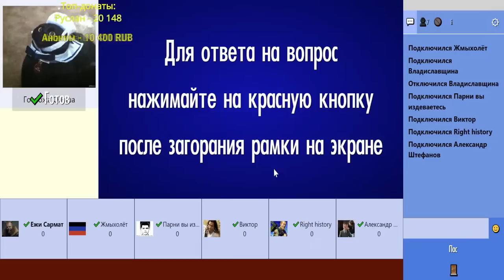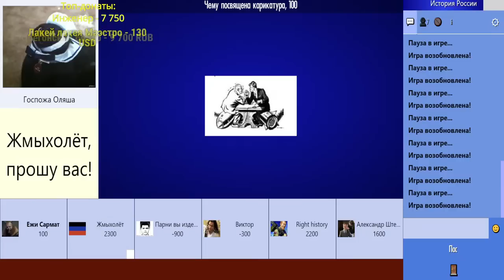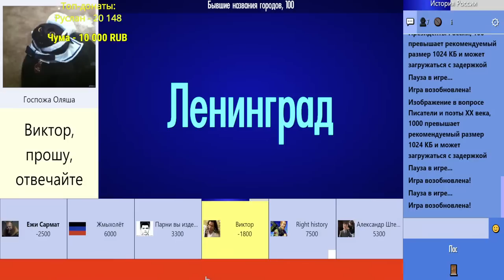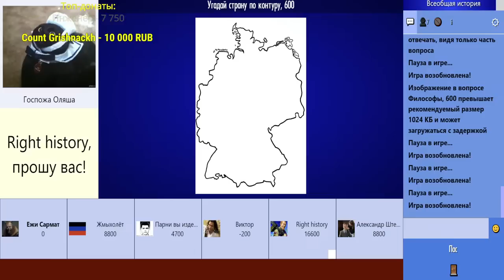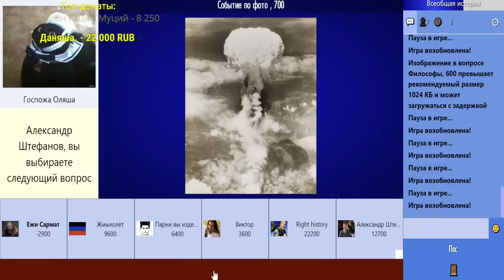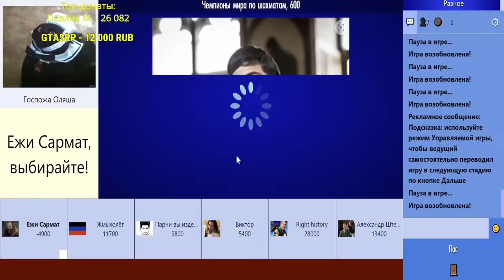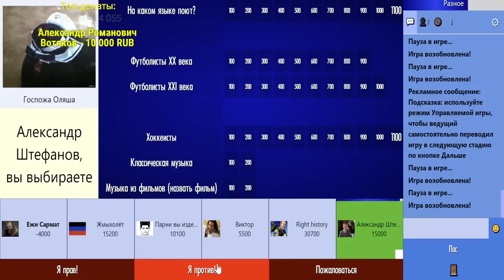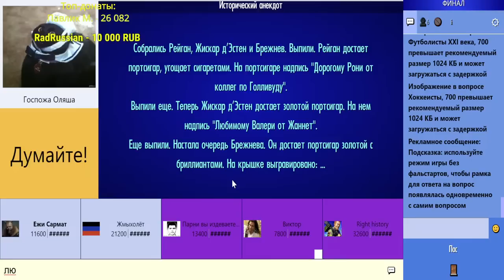Ежи и Хандуша жёстко побеждают всех (нет, это было фиаско!!!) в Своей игре